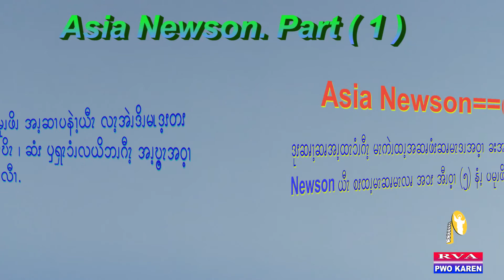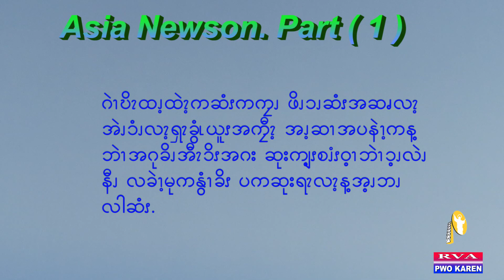Asia Newson.Part(1)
ေအး႐ွားနယူးဆန္ဟုအမည္ရေသာ အေမရိကန္သူေလးသည္ ဖေယာင္းတိုင္မ်ားကို ျဖန္ ့ခ်ီသူထံမွဝယ္ယူၿပီး ျပန္ေရာင္းခ်သည့္အလုပ္ကို အသက္ (5 ) နွစ္အ႐ြယ္ကတည္းက စတင္လုပ္ကိုင္သူျဖစ္သည္။သူမအသက္( 13)နွစ္အခ်ိန္တြင္ဖေယာင္တိုင္မ်ားကိုကိုယ္တိုင္ထုတ္လုပ္ၿပီး ကိုယ္ပိုင္စီးပြါးေရးလုပ္ေဆာင္နိုင္သူျဖစ္လာသည္။  သူမ၏ မိခင္သည္ မိသားစုစားဝတ္ေနေရးအတြက္ ၊ ျပင္ပအလုပ္႐ံုတစ္ခုတြင္လုပ္ေဆာင္ေနရေသာေၾကာင့္ သူမ၏ဖခင္နွင့္ ဖေယာင္းတိုင္ေရာင္းေသာအလုပ္ကို ငယ္စဥ္ကတည္းက လုပ္ေဆာင္ေနျခင္းျဖစ္သည္။ အသက္ (5) နွစ္အ႐ြယ္ နယူးဆန္ေလးေစ်းလိုက္ေရာင္းေနျခင္းသည္ ခ်စ္စရာေကာင္းေသာေၾကာင့္ အမ်ားကဝယ္ယူအားေပးၾကသည္။ ခ်စ္စရာကေလးငယ္ေလးအ႐ြယ္ကုန္ဆံုးခ်ိန္၌ နယူးဆန္၏ ေစ်းကြက္သည္ အရင္ကကဲ့သို့မဟုတ္ေတာ့ပဲစိန္ေခၚခ်က္မ်ားႏွင့္စတင္ရင္ဆိုင္ရပါေတာ့သည္။ ေစ်းေရာင္းလိုင္စင္လိုအပ္လာၿပီျဖစ္ေသာေၾကာင့္ ေစ်းေရာင္းလိုင္စင္ရရန္အတြက္ မည္ကဲ့သို ့ႀကိဳးစားပီး သူမ၏လုပ္ငန္းကို ဆက္လက္လုပ္ေဆာင္ေၾကာင္း ေနာင္လာမည့္ အပါတ္၌ ဆက္လက္ေဖၚျပေပးသြားပါမည္။ ဤအေၾကာင္းအရာကို လင္းလင္းထြန္း (Success Coach) မွ ေကာက္နုတ္တင္ျပျခင္းျဖစ္ပါသည္။